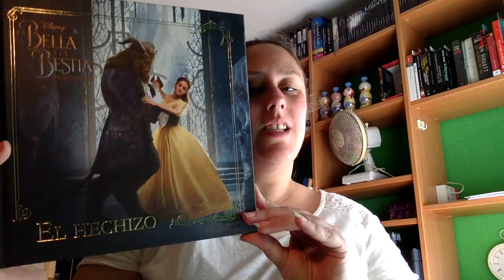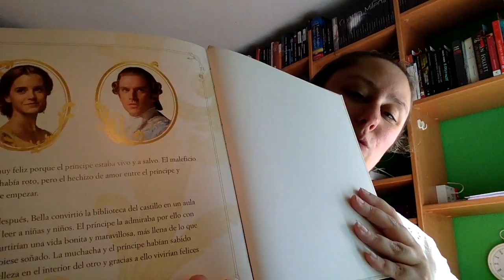Review La Bella y la bestia. El hechizo